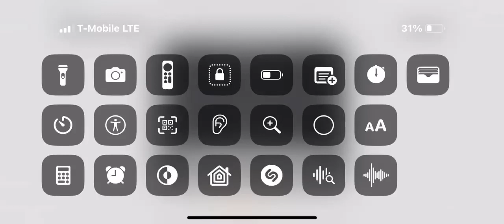[Pet simulator 99: saving issues error 267]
a few min ago my game was running fine, but when I try to load my account on my alt, i keep getting this error